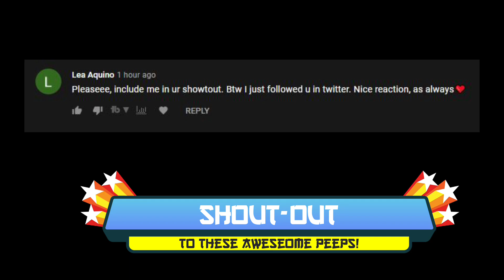SB19 What ❓: The Making Film | Ep. 4 New Fanboy Reaction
In this episode, Pablo, Stell, Justin, Josh, and Ken showed how they put the MRT Scene together and the other outdoor shots as well. This also showed how determined Ken was because he didn't let his illness stop him from finishing the shoot. I was really surprised how fast the finished shooting the music video! It's crazy how they did it!